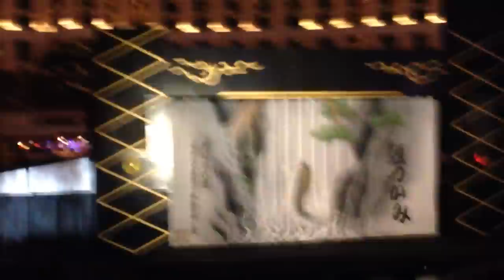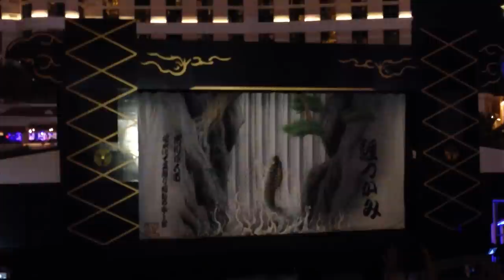Ichikawa Somegoro Kabuki Spectacle @ Fountains of Bellagio FULL SHOW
Kabuki Spectacle at Fountains of Bellagio- Koi-Tsukami- Fight with a Carp

Can you find ninja in the video?
Ninjutsu Ninjutsu Ninjutsu :: Ninjutsu Ninjutsu Ninjutsu Ninjutsu

STARRING:
Somegorô Ichikawa was born on January 8, 1973 in Tokyo, Japan as Terumasa Fujima. He is an actor, known for The Samurai I Loved (2005), Ashura-jô no hitomi (2005) and My Wife Is Ninja (2013). He is the brother of Takako Matsu and the son of actor Kôshirô Matsumoto IX (b. 1942). His father used the stage name Somegorô Ichikawa VI until 1981. Seven generation. Koraiya.
Family crest is Sants ginkgo, Yontsu Hanabishi

January 1973, Born in Tokyo.
Matsumoto Kōshirō IX eldest son of.
March 1979 Kabuki-za "俠客spring umbrella" bid debut the third generation Matsumoto Kintaro in.
October-November 1981, Kabuki-za "Chushingura," "seven-stage" of Oboshi Rikiya other at the Shumei seven generation Ichikawa Somegoro.Fifth generation. Harimaya. Family crest is swallowtail butterfly

ALSO STARRING:
Nakamura Yonekichi
March 1993, Born in Tokyo.
Fifth generation Nakamura Karoku eldest son of.
July 2000 Kabuki-za "Uwajima fuss" TakemigiEmonsegare Takeyuki bid debut the fifth generation Yonekichi Nakamura in aid of.

Kabuki "carp grab" as the theme, Panasonic's projector (300m wide) with a state-of-the-art digital technology, and video representation with a water screen on one side of the lake by a team lab, and in collaboration with huge dancing fountains of the Bellagio, an unprecedented scale of the stage is created.

THE STORY IS AS FOLLOWS:
本物の水を張った舞台に飛び込んだ主人公が、鯉の精と格闘見せる『鯉つかみ』は、江戸時代より歌舞伎の夏芝居の趣向としてとても人気があり、『鯉つかみ』の場面は様々な物語の中に取り入れられてきました。

鯉は日本では「コイ」＝「恋」として恋愛の成就、滝を登って龍となるという伝説から立身出世や、商売繁盛の願いがかなう縁起のよい魚として知られています。

今回は、ホテルベラージオの噴水池の中に歌舞伎の世界を出現させ、ラスベガスへの初お目見得を祝福する意味も込めた、歌舞伎スペクタクル『鯉つかみ』をご覧に入れます。

華やかな衣裳をまとった歌舞伎俳優が見せる美しい所作や豪快な立廻りと、噴水の動き、さらには一面のウォータースクリーンを使った映像表現が一体となった、まったく新しいエンタテインメントをお楽しみください。

日本で最も大きく有名な湖、琵琶湖。風光明媚な湖水に映る麗らかな春の景色の中、凛々しい若衆、滝窓志賀之助（染五郎）と美しい小桜姫（米吉）が小舟を漕ぎ出し、舟遊びをしながら現れます。

二人が舟から舞台へ上がると季節は夏へと移ろい、二人は仲睦まじい蛍狩りの様子をしっとりと踊ってみせます。やがて山々が紅葉の錦に彩られる秋を迎え、二人は燃える景色のなかで華やかな舞を見せますが、志賀之助は、月明かりに写る小桜姫の影を見て、姫が琵琶湖に住まう鯉の化生であると気づきます。

実は、小桜姫の正体は、許嫁の真鯉を人間に殺された恨みから化生となった緋鯉だったのです。本性を見破られた姫は巨大な怪魚へと姿を変えます。湖上で鯉と志賀之助との激しい戦いが繰り広げられ…。